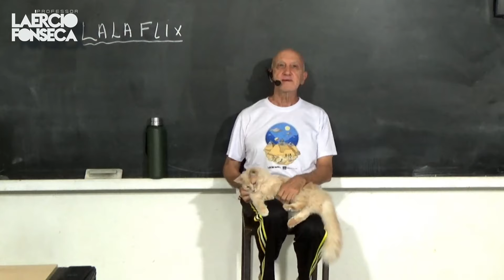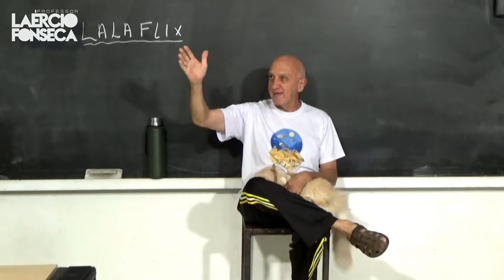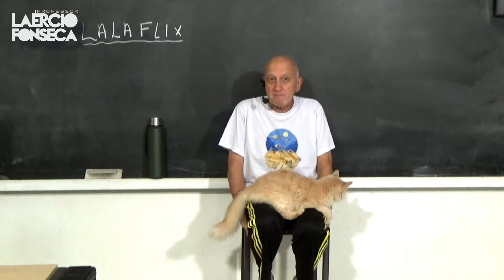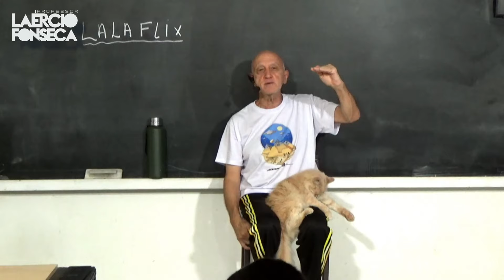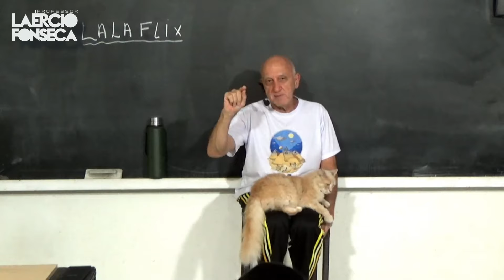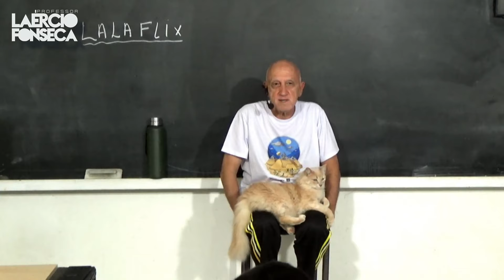Como o Telescópio JAMES WEBB Funciona?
🛸 HOJE teremos uma LIVE sobre esse ASSUNTO em nosso SISTEMA de STREAMING em nosso
* Estas Aulas SEMPRE FICAM GRAVADAS para caso não possa assistir AO VIVO, ou queira assisti-la novamente.

🛸 ACESSE mais de 1000 vídeos do Professor Laércio em mais de 700 temas. Acesse nosso site e ASSINE nosso serviço de STREAMING, o LALAFLIX